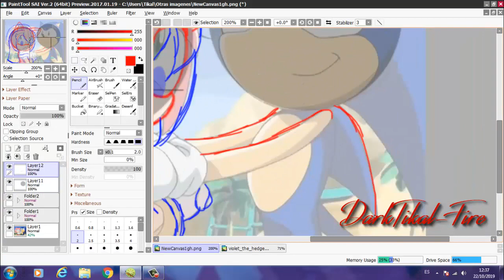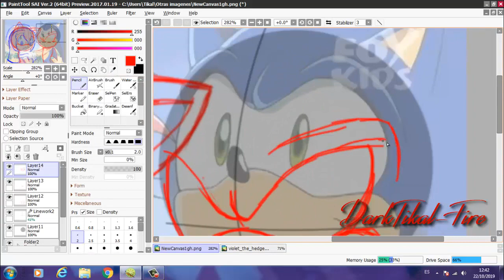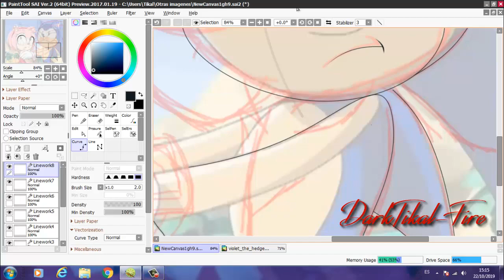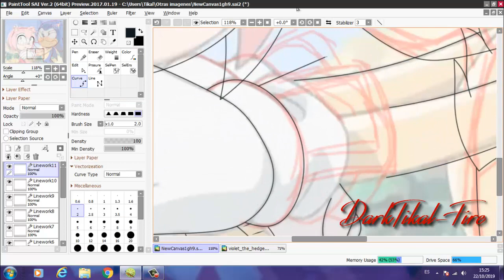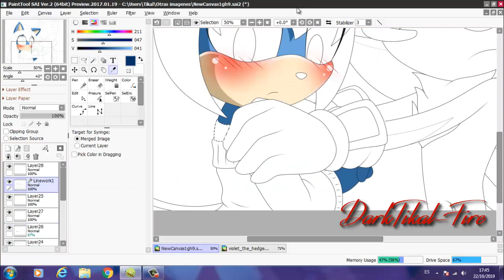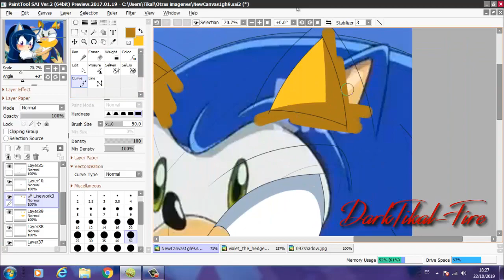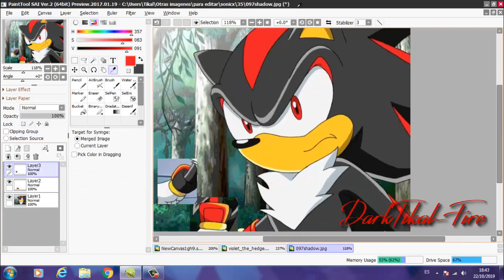Recoloring Amy and Sonic to Violet and Shadow [Commission]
LEER DESCRIPCIÓN